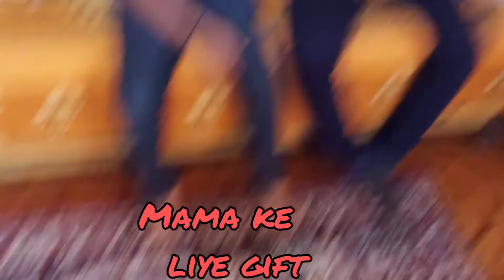Mama ke liye Diwali Gift..